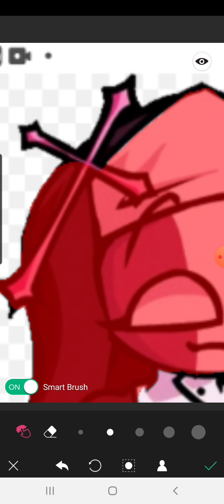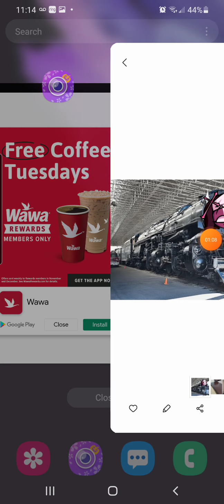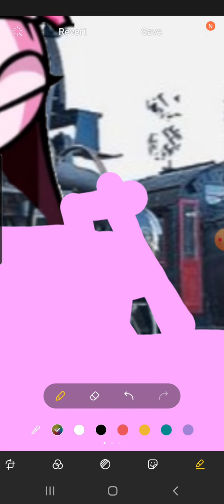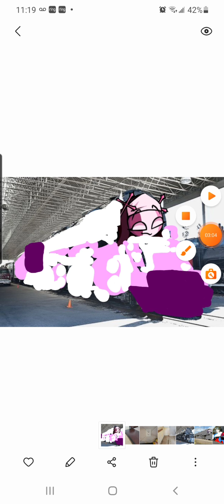sarvente as a N&W a class 2-6-6-4 engine